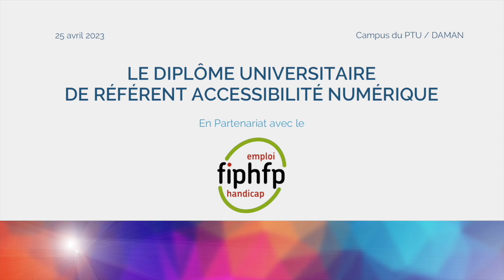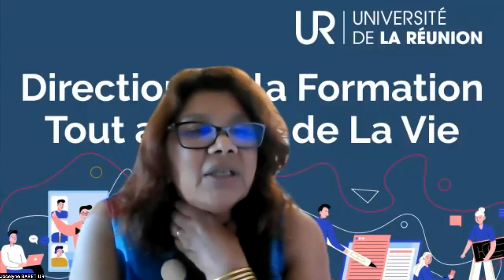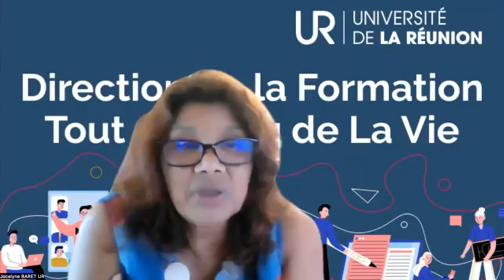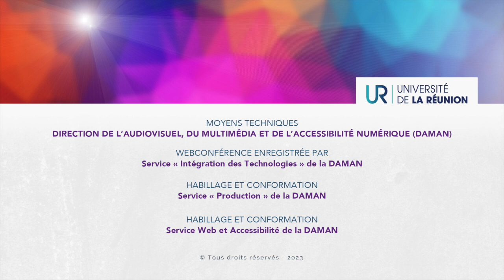Présentation du diplôme universitaire de référent accessibilité numérique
Dès la rentrée prochaine, l'université de La Réunion forme de futurs référents en accessibilité numérique grâce à son tout nouveau Diplôme Universitaire (DU).

Cette formation traite des enjeux techniques, sociaux et juridiques de l’accessibilité numérique et se déroule entièrement en distanciel. Elle est accessible et constitue la première expérience de ce type dans une université française.

Pour vous parler de ce diplôme et échanger avec le public, nos intervenants :

 M. Endjy GUERCHET : référent accessibilité numérique à l’université de Bordeaux et coordonnateur pédagogique du DU ;

 M. Pierre REYNAUD : référent accessibilité numérique à l’université de La Réunion et responsable pédagogique du DU ;

 M. Olivier SEBASTIEN : Vice-Président aux Usages et Développement du Numérique à l’université de La Réunion, maître de conférence en informatique et responsable scientifique du DU ;

Mme Jocelyne BARET : chargée d'ingénierie et de projets de formations, responsable du pôle Diplômes nationaux, référente fonctionnelle FCA Manager à l'université de La Réunion.